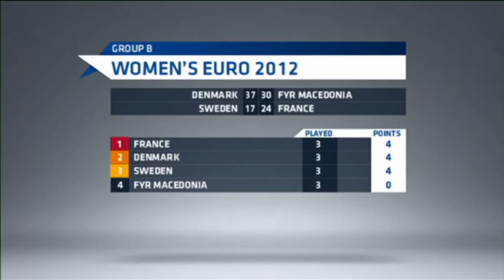EHF EURO 2012 Daily Highlights: 08 December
Women's EHF EURO 2012: Main Round